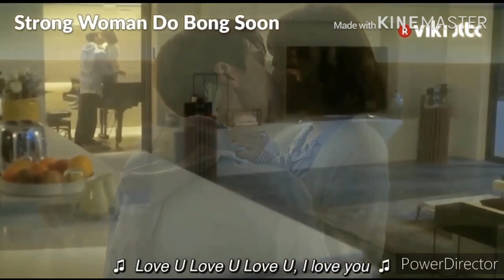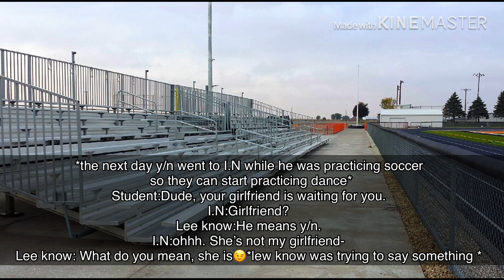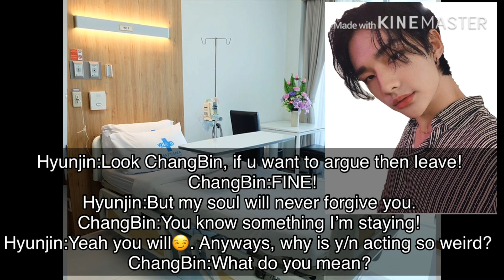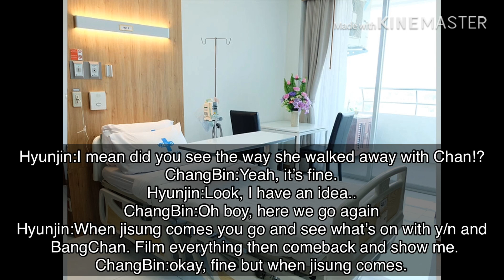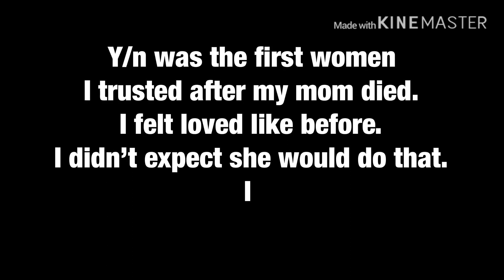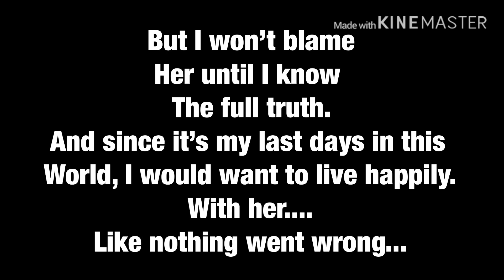Stray Kids “Step Monsters” FF (S1 EP9)